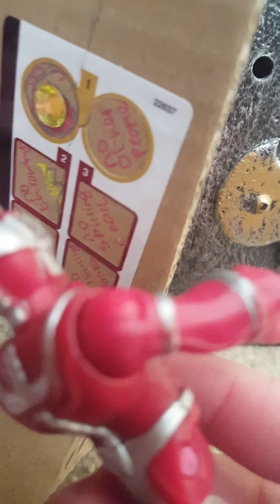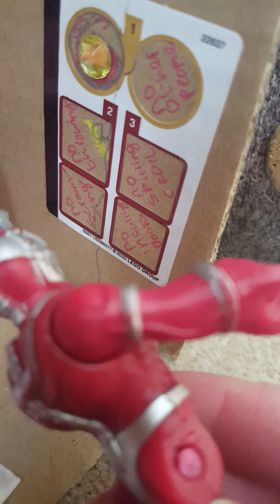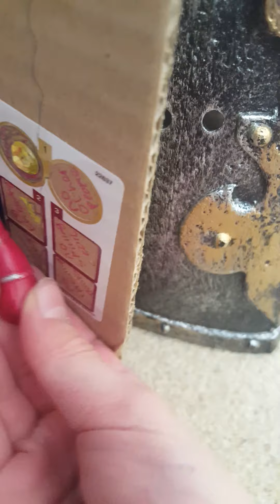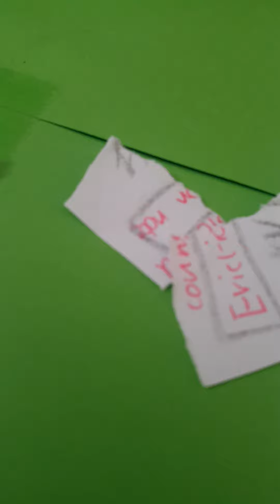Lord get super angry at death guard and almost gets evicted!